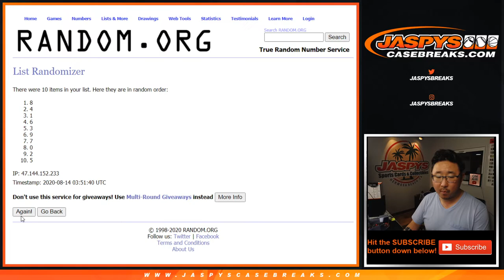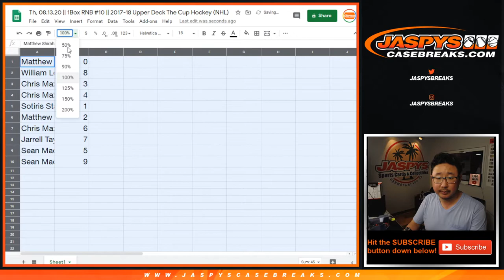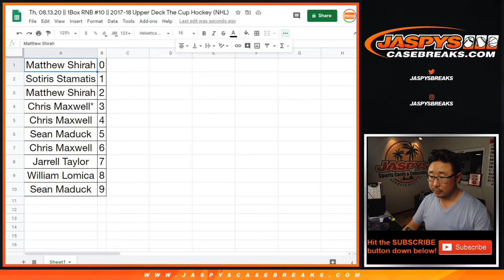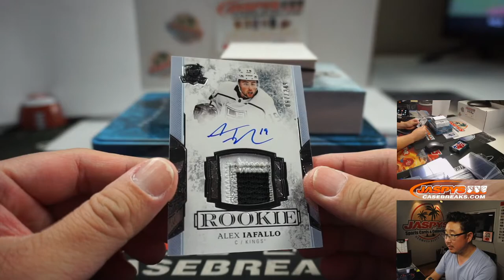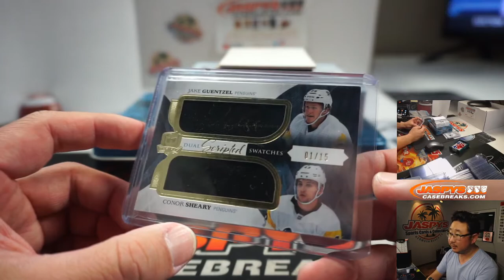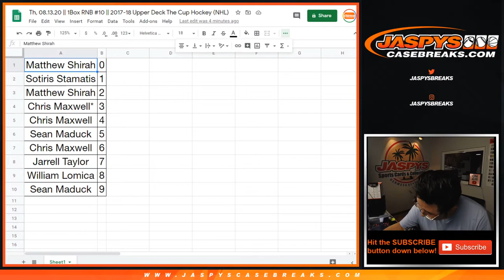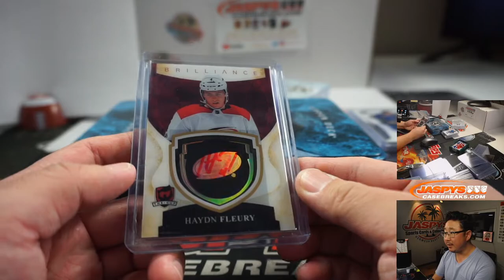Th, 08.13.20 || 1Box RNB #10 || 2017-18 Upper Deck The Cup Hockey (NHL)